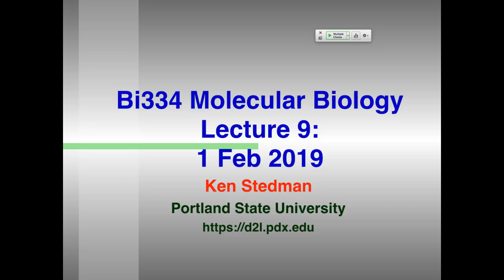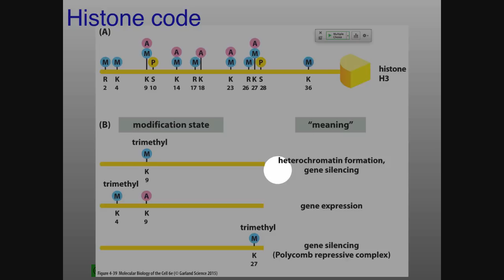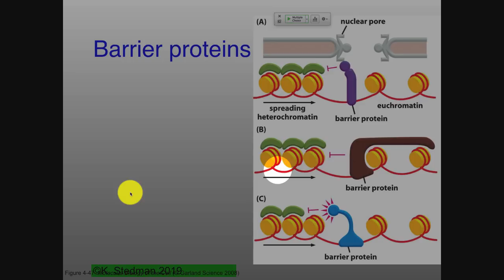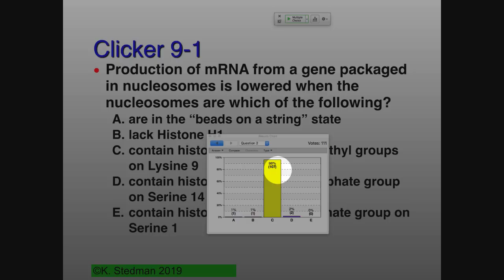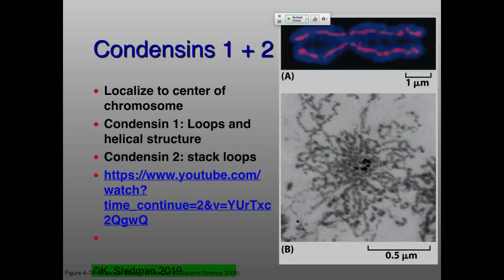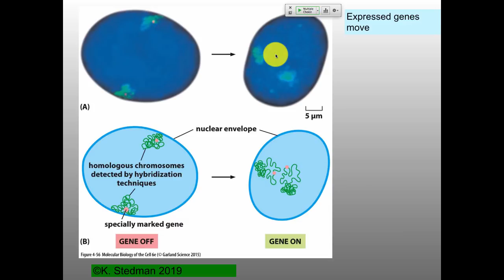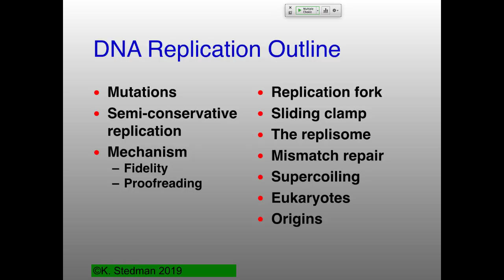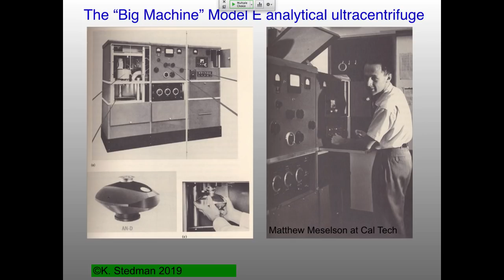MB_W19 Lecture 9